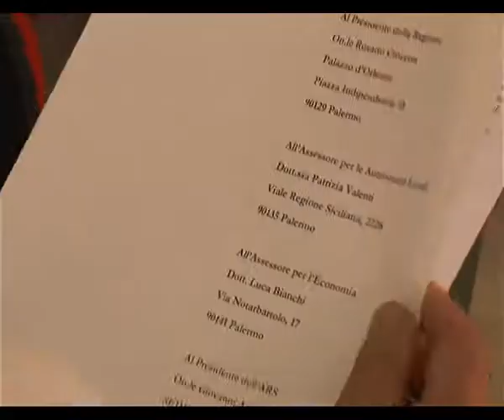Piccoli comuni è guerra fra poveri